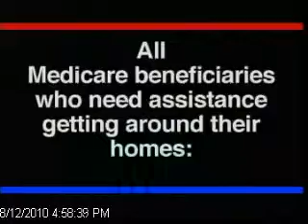Erika delos Santos sings Isang Lahi